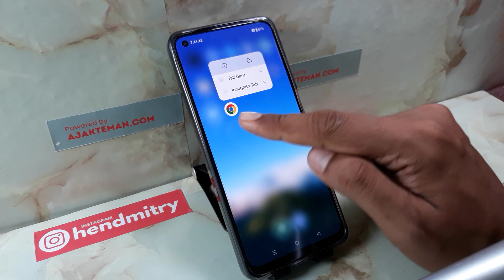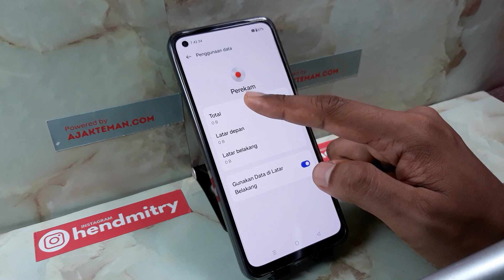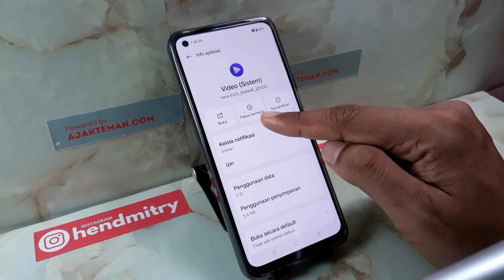Cara Menghilangkan Virus di Hp Realme